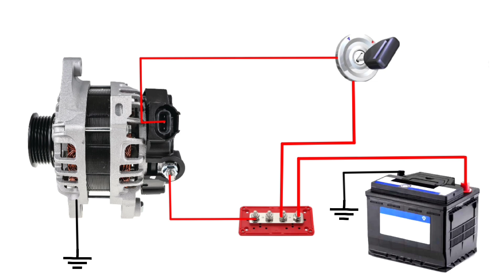how to connection 3 pin alternator | how to wiring car alternator | car alternator wiring diagram